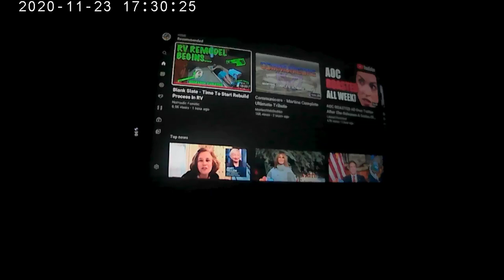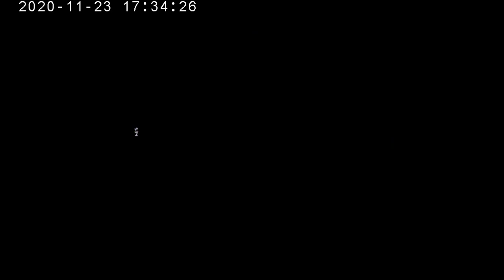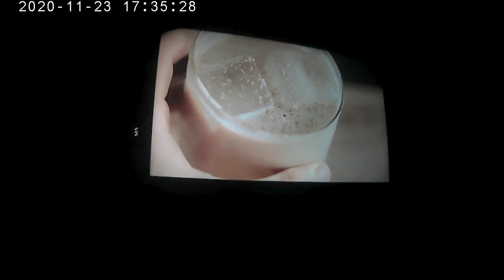SHTF - NEW PREPPER VLOG HARDWARE - VIVITAR 922 Compact Action Cam Low Light Test - (THIS IS A TEST)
Might as well learn something while doing my testing of newly acquired hardware for may channel so I can improve my presentations.
This chef knows his stuff. Watch how he makes EGGNOG the best way possible for the best results.